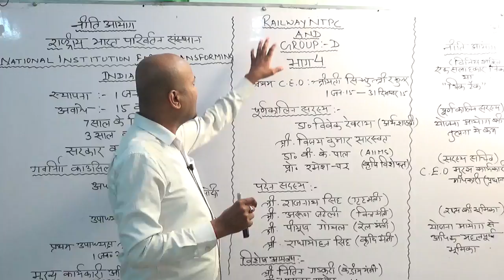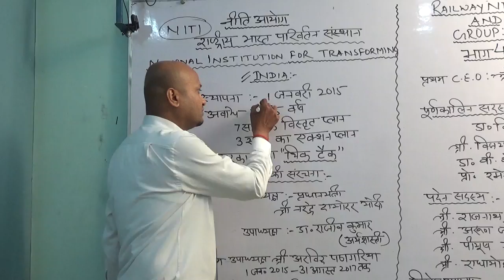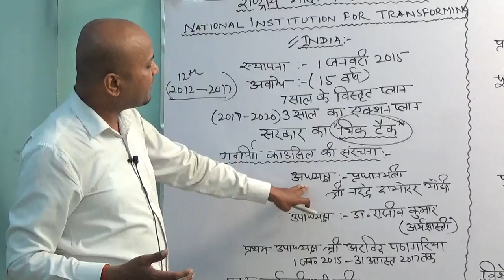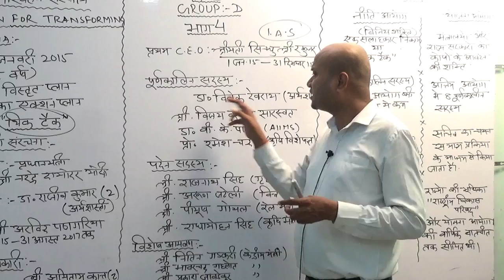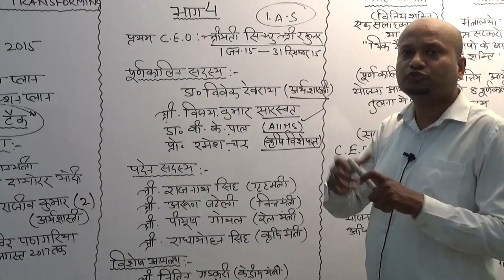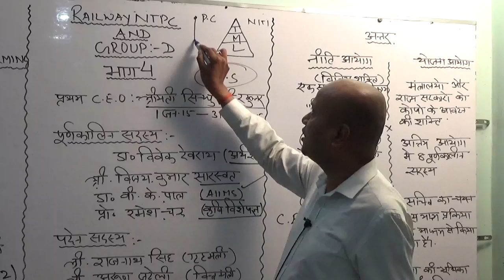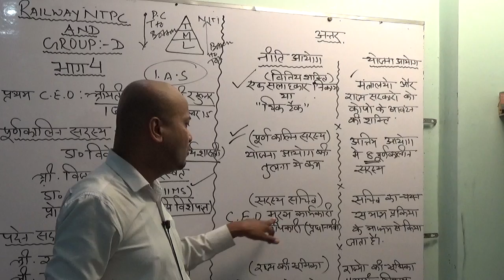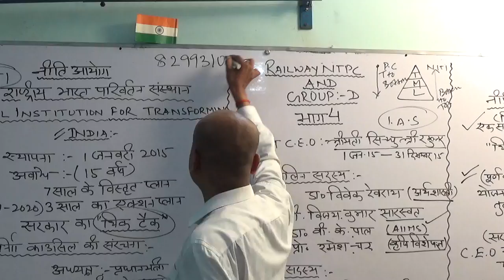RAILWAY GROUP D / NTPC 2019 ECONOMICS